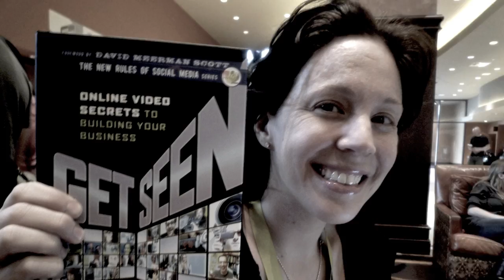Get Seen Meme at SXSW 2010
I have permission from Secrets in Stereo ti use this music.

David Meerman Scott explains that the first half of the publishing process is writing the book, the second half is promotion. What follows is a look at promotion for Get Seen at SXSW 2010.